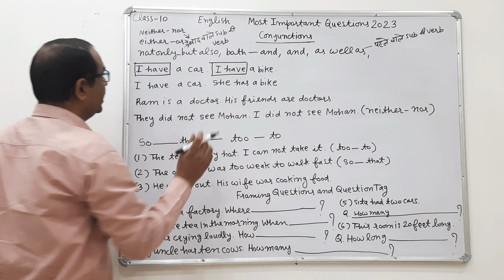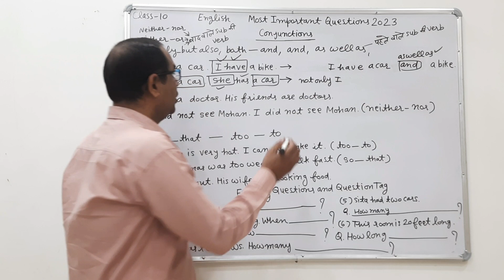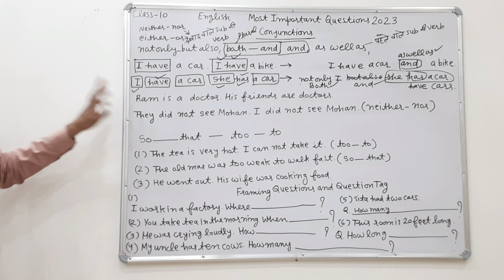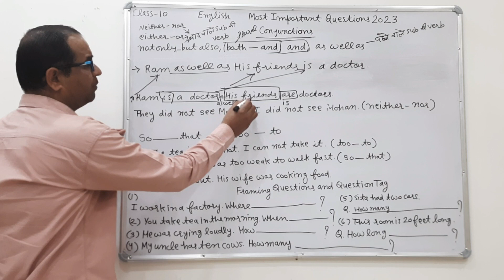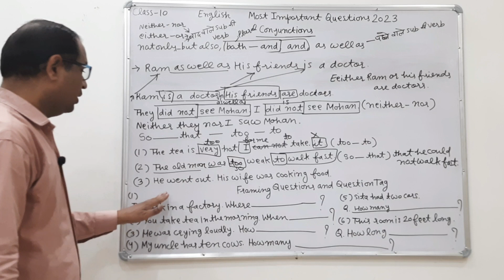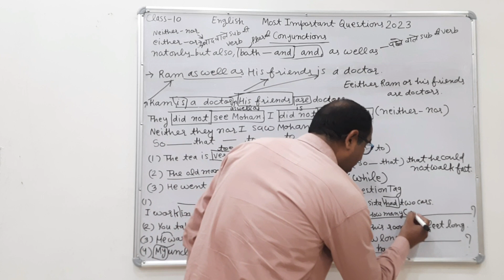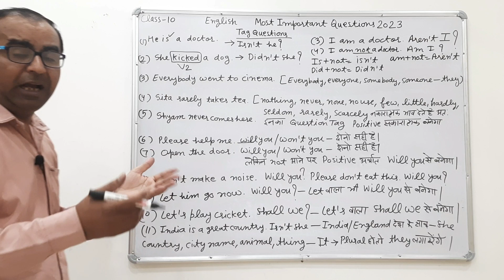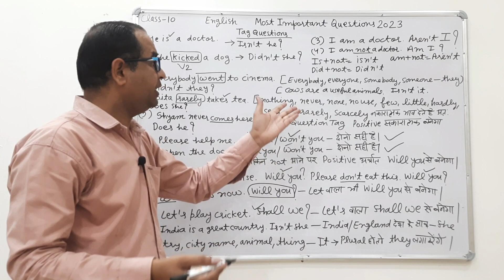Rbse class-10 English most important questions 2023 ● rbse class 10 English most topics 2023 exam